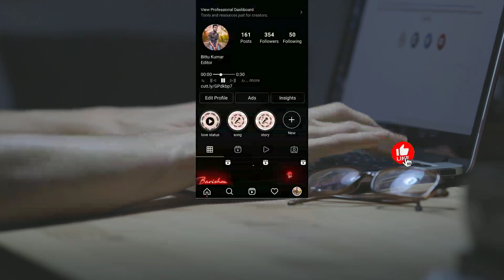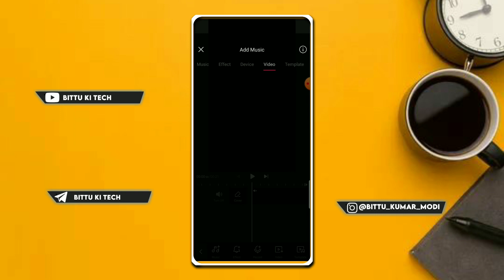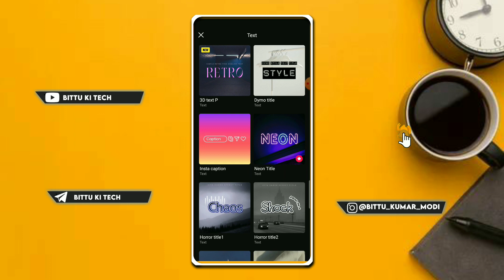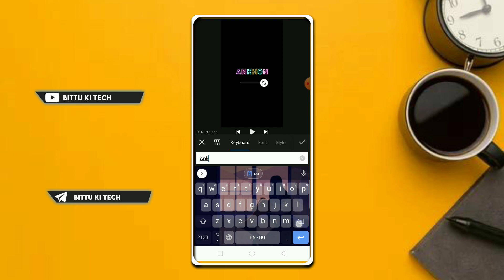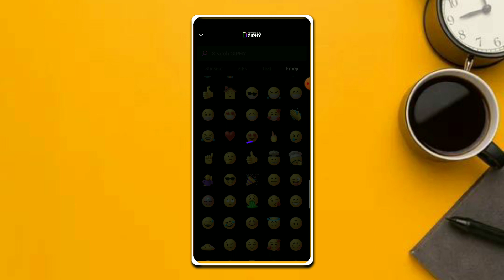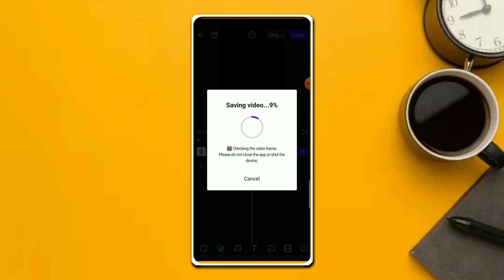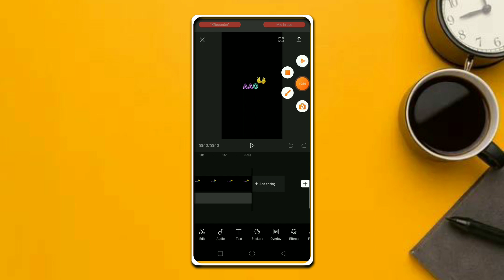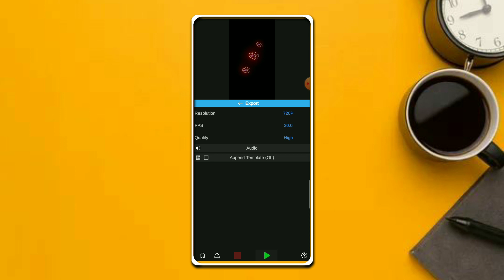Neon lyrics Video Editor Tutorial | Vita App Se Video Editing Kaise Kare | How To Edit Video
how to use vita video editor
how to use vita app
how to edit video in vita
how to make video in vita app
vita video editing
vita video kaise banaye
vita app se editing kaise kare
vita video editing tutorial
vita app tutorial
free video editor
edit video in vita app
vita app se video kaise banaye
vita app youtube video editing tutorial

Vita Video Editor Tutorial | Vita App Se Video Editing Kaise Kare | How To Edit Video In Vita App

ⒸNote: Some Images, Music, Videos, Graphics are shown in this video may be copyrighted to respect owner, not mine by